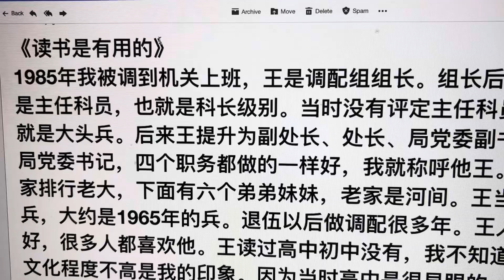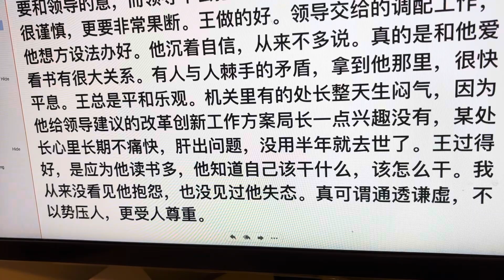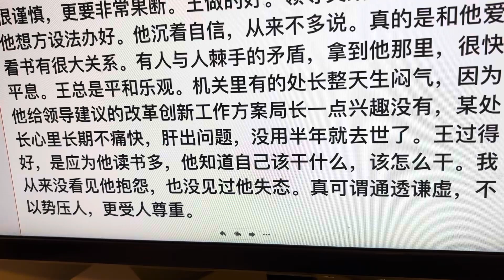读书是有用的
1985年我被调到机关上班，王是调配组组长。组长后来可以是主任科员，也就是科长级别。当时没有评定主任科员，王就是大头兵。后来王提升为副处长、处长、局党委副书记、局党委书记，四个职务都做的一样好，我就称呼他王。王在家排行老大，下面有六个弟弟妹妹，老家是河间。王当过兵，大约是1965年的兵。退伍以后做调配很多年。王人很好，很多人都喜欢他。王读过高中初中没有，我不知道，他文化程度不高是我的印象。因为当时高中是很显眼的，高中就是高学历。王有一个特点，就是读书。我们一起出差，他带的书看完了，他就四处找书，没书看他难受抓床铺。他来自普通工人家庭，他从来不发脾气、不发火。不仅如此，当时他是副处长时，局党委副书记冲他大喊大叫发火，正巧我也在他办公室，只见他小声说了几句，那个副书记就不嚷了。在机关工作很多事办对，不办也对。无论是办还是不办要和领导的意，而领导不会把每件事他的想法告诉你，这要很谨慎，更要非常果断。王做的好。领导交给的调配工作，他想方设法办好。他沉着自信，从来不多说。真的是和他爱看书有很大关系。有人与人棘手的矛盾，拿到他那里，很快平息。王总是平和乐观。机关里有的处长整天生闷气，因为他给领导建议的改革创新工作方案局长一点兴趣没有，某处长心里长期不痛快，肝出问题，没用半年就去世了。王过得好，是应为他读书多，他知道自己该干什么，该怎么干。我从来没看见他抱怨，也没见过他失态。真可谓通透谦虚，不以势压人，更受人尊重。